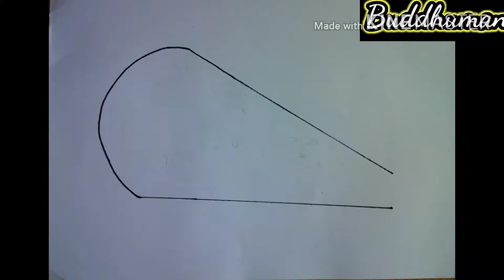How to draw a jungle scenery | Animal family photo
Easy way to draw a Jungle scenery. drawing with pencil and colour with watercolor. for new videos please subscribe our channel and give like with comment and also share our video.